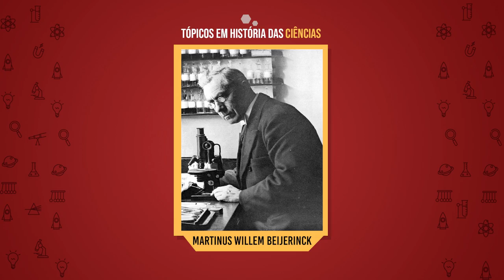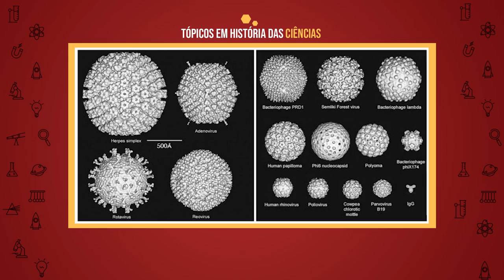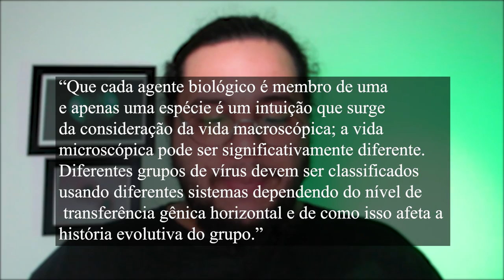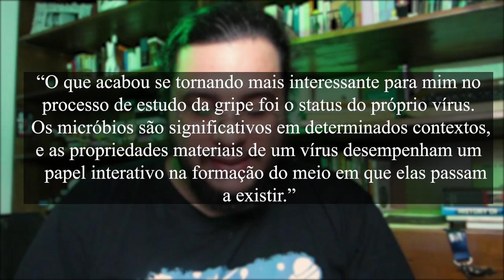É POSSÍVEL ESTUDAR OS VÍRUS NAS CIÊNCIAS HUMANAS? (T.C. #02) | TÓPICOS EM HISTÓRIA DAS CIÊNCIAS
Olá, bem vindos ao canal Tópicos em História das Ciências! Este é o segundo vídeo do nosso quadro Temas Contemporâneos (T.C. #02). Falamos sobre os vírus na história, sobre história dos vírus e da virologia, e propomos uma reflexão sobre como podemos pensar os vírus como objetos de pesquisa para as ciências humanas.

Indicações de conteúdos sobre vírus na internet:
- NerdCast718 - Anatomia de um vírus

- Virology Blog by Vincent Racaniello (curso completo sobre vírus no YouTube)

Alguns trabalhos da antropóloga Celia Lowe + outras indicações de leituras:
- VIRAL CLOUDS: Becoming H5N1 in Indonesia (Celia Lowe)

- The Viral Creep: Elephants and Herpes in Times of Extinction (Celia Lowe e Ursula Münster)

- A “UNIDADE HARMONIOSA DE VIDA” EM LUDWIK FLECK E AS RELAÇÕES MULTIESPÉCIE – POR UMA HISTÓRIA SUBMERSA NO AGROVAL

Referências bibliográficas:
- CANDEIAS, José Alberto Neves. Laboratório de Virologia. São Paulo: Edusp, 1996.

- GRMEK, Mirko D. History of AIDS: Emergence and Origin of a Modern Pandemic. Princeton: Princeton University Press, 1990.

- LARA, Jorge Tibilletti de Lara. A virologia no Instituto Oswaldo Cruz e a emergência da dengue como problema científico. Dissertação (Mestrado em História das Ciências e da Saúde) - Casa de Oswaldo Cruz, Fundação Oswaldo Cruz, RJ, 2020.

- MÉTHOT, Pierre-Olivier. Writing the history of virology in the twentieth century: Discovery,
disciplines, and conceptual change. Studies in History and Philosophy of Biological and
Biomedical Sciences, v. 59, n. 1, p. 145-153, 2016.

- Van HELVOORT, T. History of virus research in the twentieth century: the problem of
conceptual continuity. History of Science, v. 32, n.1, p. 185-235, 1994.

- MORGAN, Gregory J. What is a virus species? Radical pluralism in viral taxonomy. Studies
in History and Philosophy of Biological and Biomedical Sciences, v. 59, n. 1, p. 64-70, 2016.

- LATOUR, Bruno. Jamais fomos modernos: ensaio de antropologia simétrica. Tradução de Carlos Irineu da Costa. 1. Ed. Rio de janeiro: Ed. 34, 1994.

- LOWE, Celia. Viral Ethnography: Metaphors for Writing Life. RCC Perspectives: Transformations in Environment and Society, v. 1, n. 1, p. 91-96, 2017.